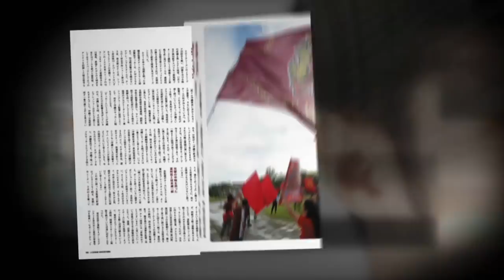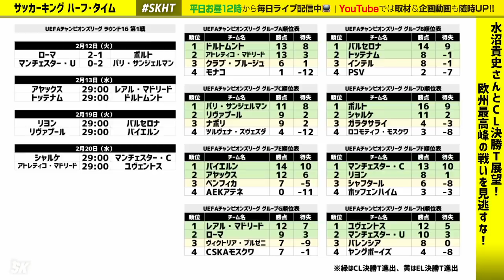水沼貴史さんとUEFAチャンピオンズリーグ18−19決勝Tを大展望！｜SKHT 2019.02.13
2月13日（水）12時のサッカーキング ハーフ・タイム（SKHT）は、サッカー解説者の水沼貴史さんが生出演！

スカパー！やDAZNのサッカー中継でおなじみ水沼貴史さんと一緒に本日再開したUEFAチャンピオンズリーグの決勝トーナメントを大展望！
絶対に見逃してはいけないチームや選手、16強の勝ち上がり予想などCLを楽しむための情報をお届けします！
ビッグイヤーを掴み取るのは一体どのチームになるのか。
世界最高峰の戦いを一緒に楽しみましょう！

・ゲスト：水沼貴史（サッカー解説者）
・アシスタント：SHO-NO
・伊東聡志